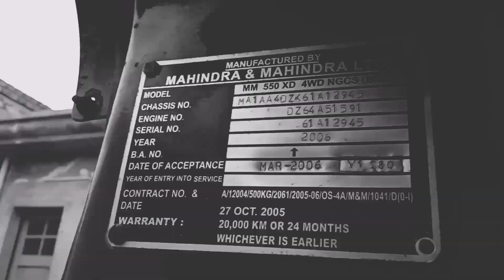Thar ਦਾ Bumper ਕਰਤਾ change @7523wale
Thar Inside
Thar modified
thar bumper
thar offroading
thar monster tyar
tractor modified
tractor tochanmoqabla
kabaddi tournament
thar dashboard
thar modified lights